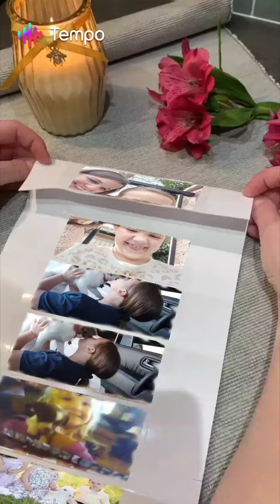Joey Williams shorts I make photo not song